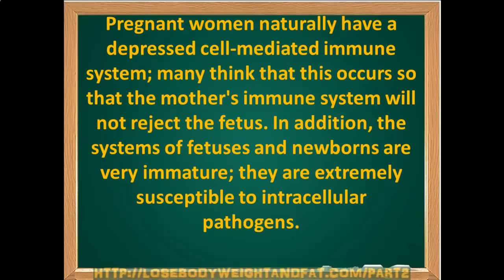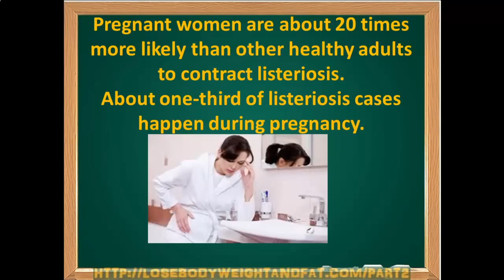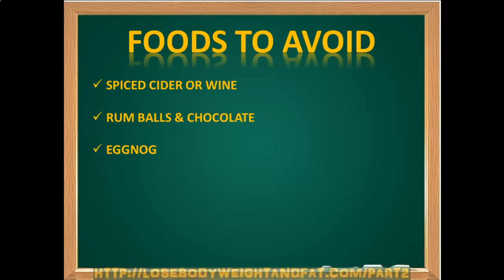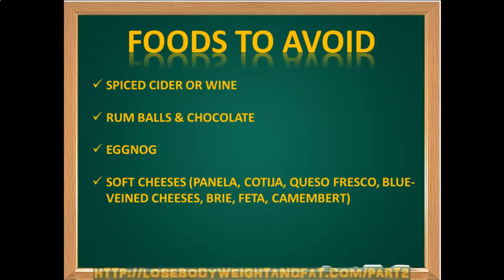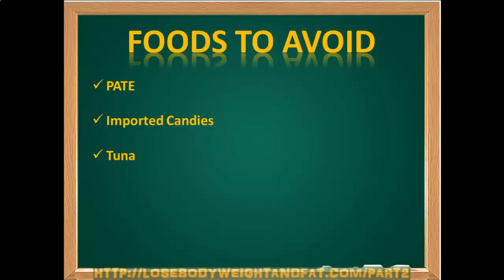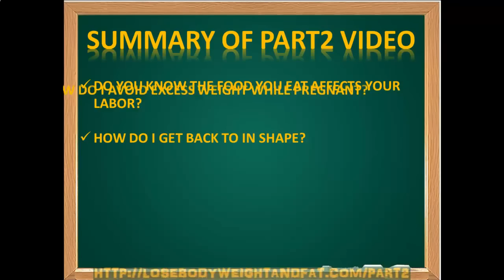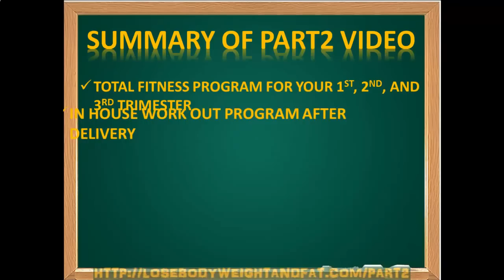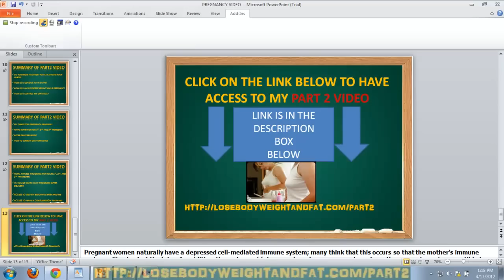week by week pregnancy made easy Part 1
this link will take you to the week by week pregnancy made easy PART 2 VIDEO

this videos also covers what to eat while pregnant, week to week pregnant, pregnancy symptoms and many other things you will find interesting